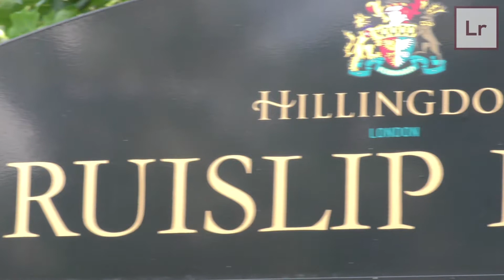Ruislip Lido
An amazing place for all the family to have a great day out or just with friends